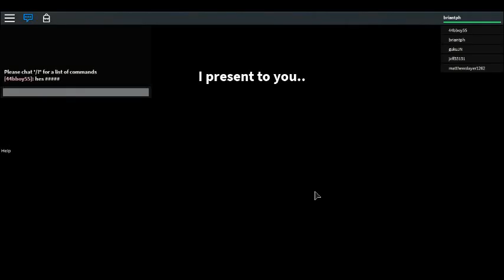Roblox:One punch man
Look how briantph tries to be a villain and forget to do the intro and
failssss